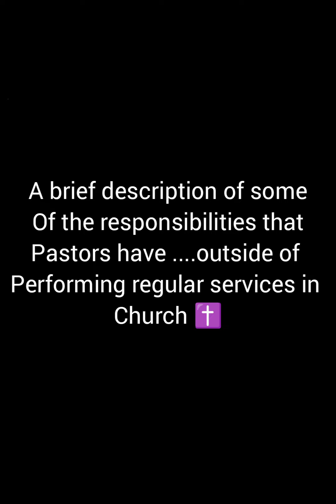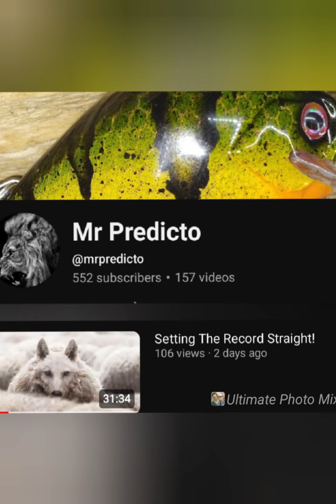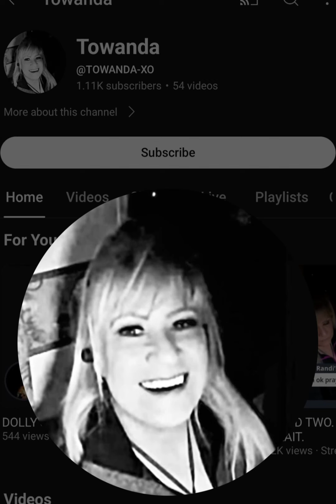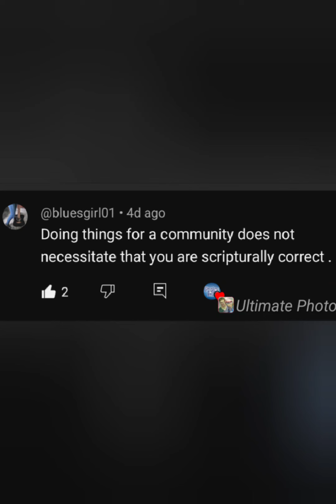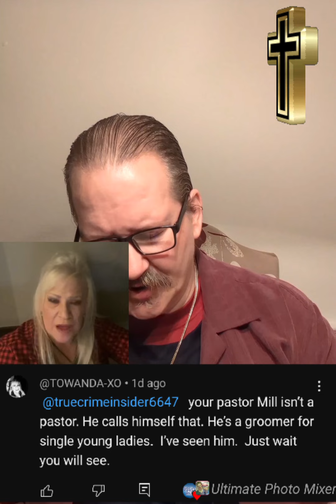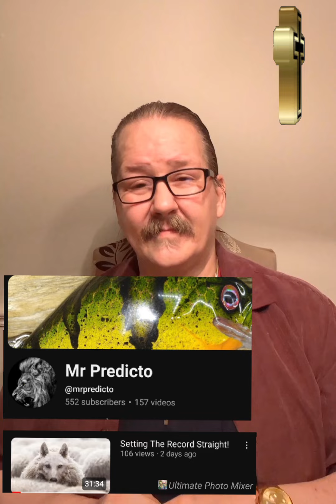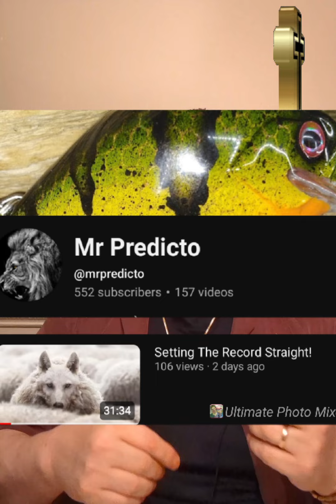"YOU SHALL NOT BEAR FALSE WITNESS" TOWANDA DRAMA 🙄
This video highlights several things
In this video. I push back against a woman who goes by the name (TOWANDA) @TOWANDA-XO who makes slanderous statements towards me ,,,I also speak about Stellar 911 (Kim&Crafton along with Natasha Cooper) .I used statements from   ‎@cherokeegirl59 and @bluesgirl01to make a point and of course this video was partially prompted by @mrpredicto video where he goes down a deep rabbit hole to bring forth the truth .❤️🙏✝️